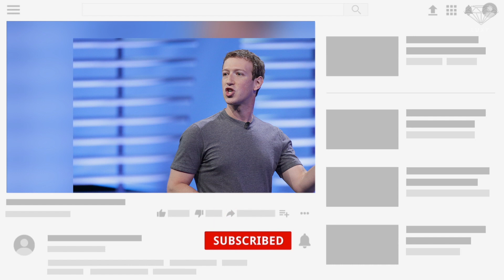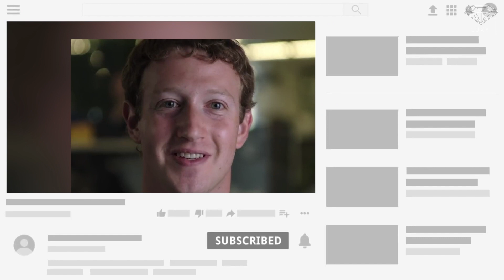Un Jour Dans La Vie de Mark Zuckerberg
Mark Zuckerberg a pas mal de pain sur la planche.
À 37 ans, il est le président-directeur général de Facebook, le géant des médias sociaux qui affiche une capitalisation boursière de 934 milliards de dollars.
Il y a deux ans, Facebook a été propulsé à la première place du classement annuel de Glassdoor des entreprises les plus prisées pour y travailler. Les critiques publiées sur le site d'emploi ont notamment souligné que Mark Zuckerberg était lui-même l'un des principaux centres d'intérêt de l'entreprise.
Bien que le PDG de la société high-tech consacre un temps fou à son entreprise, il trouve tout de même le temps de faire de l'exercice, de partir en voyage et de partager des moments avec sa famille.
Il conserve sa productivité et son sens de l'équilibre en excluant de sa vie tout ce qui n'est pas essentiel et en se fixant des objectifs ambitieux.
Vous découvrirez dans cette vidéo un aperçu de la journée type du PDG de Facebook, Mark Zuckerberg.